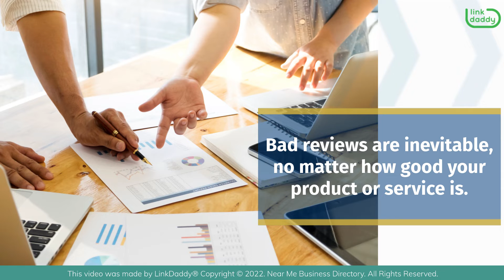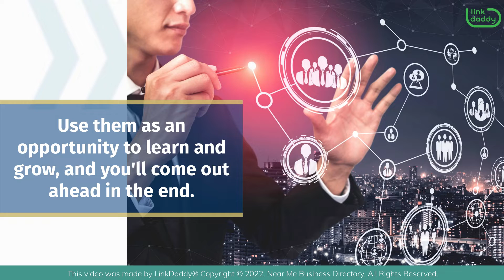How To Handle Bad Reviews?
Chapters
00:03 How To Handle Bad Reviews?
00:16 Don’t Take Bad Reviews Personally
00:29 Be Sure to Respond to Bad Reviews Professionally
00:42 Use Bad Reviews as an Opportunity to Improve
00:55 Don’t Delete Bad Reviews
01:21 Resolve the Issue With the Customer First

Bad reviews are inevitable, no matter how good your product or service is. The important thing is to not take them personally and to learn from them. Here are some tips on how to handle bad reviews:

-Don't take them personally. It's important to remember that not everyone will love your product or service, no matter how great it is. Try to look at bad reviews as constructive criticism that can help you improve your business.
-Respond professionally. If you do respond to a bad review, make sure to do so in a professional and polite manner. Thank the customer for their feedback and try to address their concerns.
-Use them as an opportunity to improve. Take what you can from bad reviews and use it to make your business better. Consider bad reviews as valuable customer feedback that can help you improve your products or services.
-Don't delete them. It's tempting to want to delete bad reviews but resist the urge. Leaving them up shows that you're willing to listen to criticism and use it to improve your business. It also shows that you're not afraid to let customers speak their minds.

Bad reviews are never fun, but they don't have to be the end of the world. Use them as an opportunity to learn and grow, and you'll come out ahead in the end.

The best way to handle bad reviews is to try and resolve the issue with the customer first. If that is not possible, then responding to the review in a professional and courteous manner is the next best option.

Thanking the customer for their feedback and offering to help resolve the issue is always a good start. If a resolution cannot be reached, then simply responding in a polite manner and thanking the customer for their feedback is the best course of action.

Want to learn more tips on how to handle bad reviews? Visit the Near Me Business Directory today to find more effective ways to handle bad reviews.